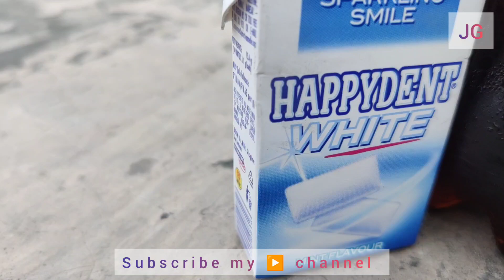Experiment Coke Vs Happydent & Coke Vs Mentos | Which Has More Pressure ?